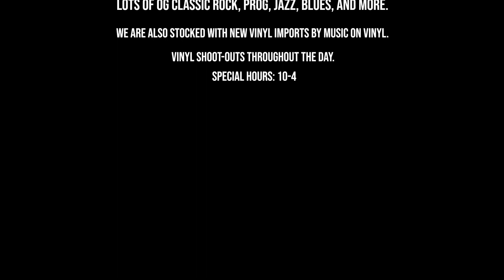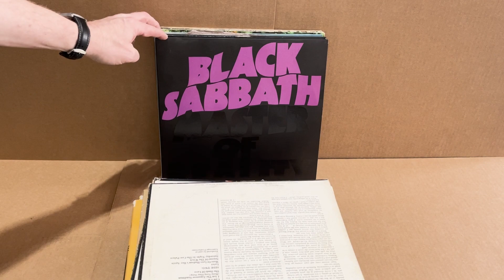Record Store Day Flip Video #12!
Come celebrate Record Store Day today at Paramount Record
Shop in Watertown!

As always we will have an abundance of quality used and vintage records
for sale. Lots of OG classic Rock, Prog, Jazz, Blues, and more.

We are also stocked with new vinyl imports by Music On Vinyl.

Vinyl shoot-outs throughout the day.

Special Hours: 10-4

These records are being offered for sale at paramount this week.